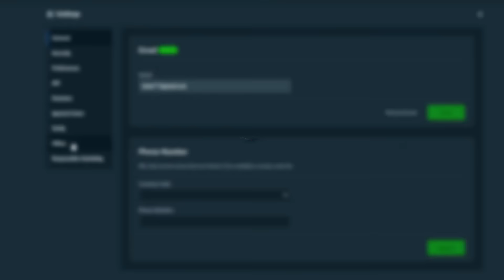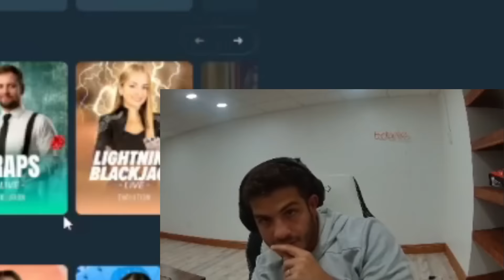INSANE FULL SCREEN ON BOOK OF SHADOWS!!!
Todays Session: Back on our slot session run with an insane 50 SPINS BOOK OF SHADOWS bonus!!!